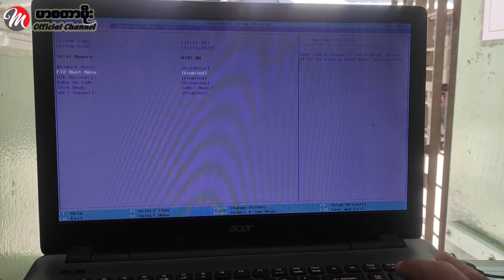No bootable device acer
no bootable device error fix